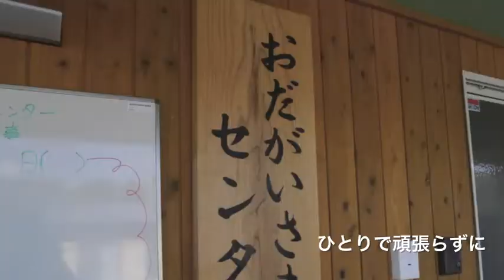笑顔の埼玉ブラウンライス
郡山市に設けられた「富岡おだがいさまセンター」から、何とも言えない癒やしの音楽が流れてきた。ブラウンライス（玄米）のユニットで、メンバーは玄さんと米さんの二人。この日は郡山市のファンが被災者のために、と企画した無料コンサート。

米さんは以前、テレビで癒やしのα波を出すミリオンヒットボーカリストに認定されたという実力の持ち主で、玄さんの語りは天下一品！　取材中も笑い声に包まれた。玄さんはかつて、レイチャールズジャパンツアーのチーフサウンドエンジニアを務め、その後は国内外ミュージシャンのツアーも担当しているという。

埼玉から来たブラウンライスは大人を対象としたコンサートのほか、子どもたちにも癒やしを届けたいと活動している。「要望があったらどこにでも行きます。無料です」と言う。BrownRiceファンクラブ東北　非営利団体の玄米クラブ東北支部の佐久間康子副支部長らが協力を申し出ている。

公共施設に音楽を聴けに行けないような母子にこそ、今は支援が必要なのではないか。放射能を気にする子どもたちの運動不足を懸念する2人が、運動とマッサージ、わらべ歌を提供する活動です。

映画のエンディングテーマ「安曇野」などもリリースしたブラウンライスの2人。笑顔が印象的で、癒やしの音楽だけではなく幸せも頂きました。

動画制作：助けあいジャパン 情報レンジャー＠福島